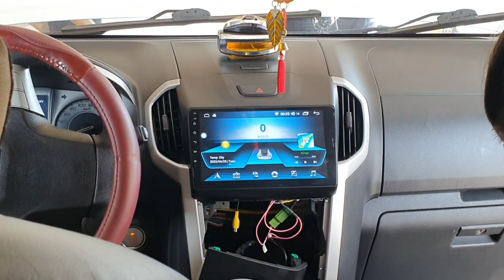Mus yuav ib ce khaub ncaws rau kuv tus niam yau hnav kom zoo li lawv tus thiab